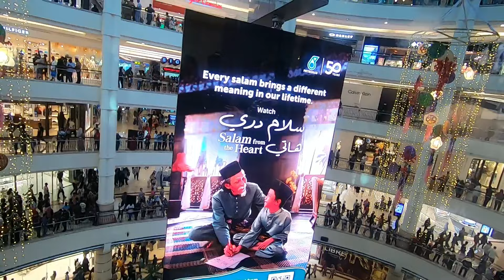WORLD'S TALLEST TWIN BUILDING | दुनिया की सबसे ऊँची जुड़वा बिल्डिंग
हेल्लो दोस्तों ,
आज में कुआला लुम्पुर की ऐसी  जगह पे जाने वाला हूँ ओ दुनिया में एक नंबर पे हे पेट्रोनास ट्विन टावर टावर के अंदर एक मॉल हे उसका नाम सुरिया KLCC च्यार मंजिला मॉल है उसी के अंदर एक सिनेमा घर भी है , जब में वहा था तब रमजान ईद थी  इस लिए बहोत ही भीड़ थी .

ट्रेवल विथ शक्ती

MY EQUIPMENT

Selfi stick
Power bank